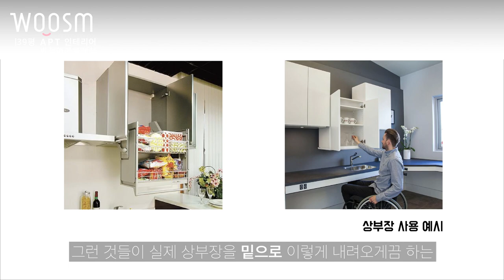공사비 2000만원 줄이는 방법ㅣ부모님을 위한 실버 인테리어ㅣ효도인테리어ㅣ100세시대 ㅣ비용절감ㅣ밤섬자이아파트ㅣ30평 아파트 : 3편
안녕하세요 웃음건축입니다. 이번에는 마포구 신수동에 위치한 한강뷰 맛집 인테리어 영상을 소개 드립니다.
이번 영상은 인테리어 하실 분들에게 정말 크게 도움 되실 영상이라고 생각하는데요~

요즘 시기에 부모님 들께서 집안에 오래 계시는 시간이 늘어나시고 계실텐데요.. 삶에서 많은 부분을 차지 하고 있는 주거 공간의 중요성 함께 느껴보실까요!?~ 편리성과 안전이 확보된 인테리어라는 주제와 함께 실버 세대에게 최적화된 인테리어는 어떤 요소들이 있을까요? 함께 보시죠!!

[ 공사비 2000만원 줄이는 방법ㅣ부모님을 위한 실버 인테리어ㅣ효도인테리어ㅣ100세시대 ㅣ비용절감ㅣ자이아파트ㅣ30평 아파트 : 3편 ]

 00:00  현장소개
 00:10  하이라이트 영상 🎥
 01:47  11가지 POINT
 01:58: 현관 벤치
 02:44  손잡이 계획
 03:51  음식물처리기
 05:00  주방 해외사례
 05:37  숨은 수납 공간
 06:59  안전 사고 방지
 07:55  문턱 제거
 08:49  고정창 계획
 09:35  원목 바닥
 10:57  적정한 예산분배
 13:19  영상 마무리 😀

- Since 2013 ~